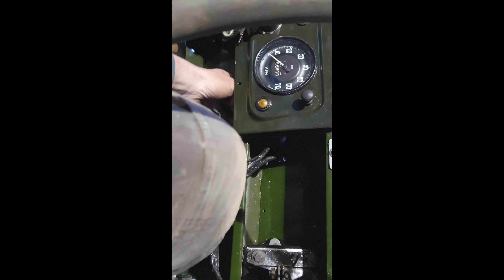Land rover first engine start after rebuild.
1961 Land Rover was last on the road in 2003, is currently being restored for it's owner. The engine has been fully rebuilt including a rebored block and a crank grind.